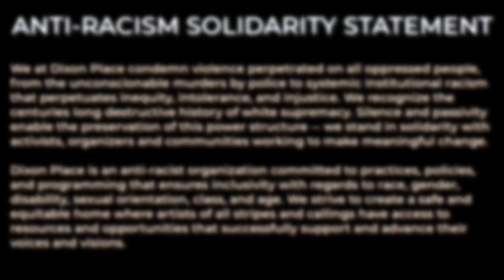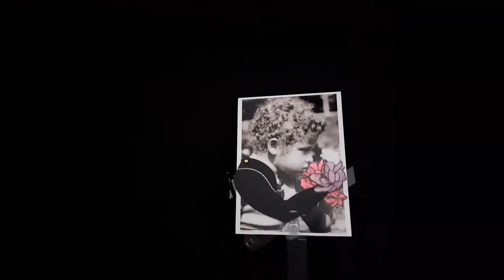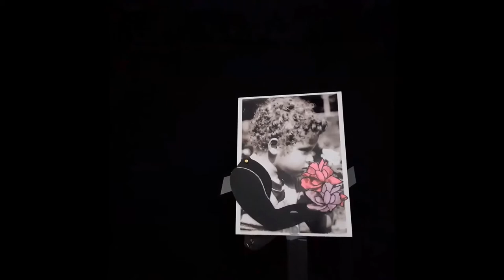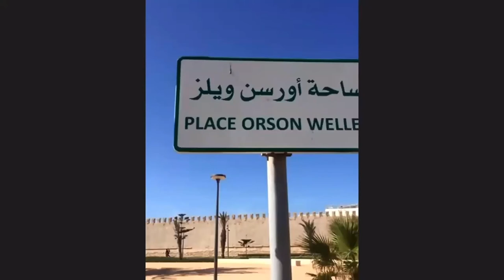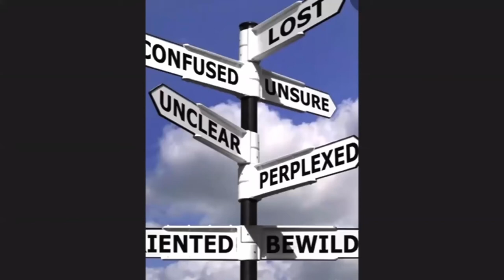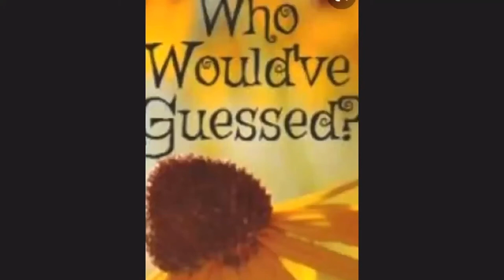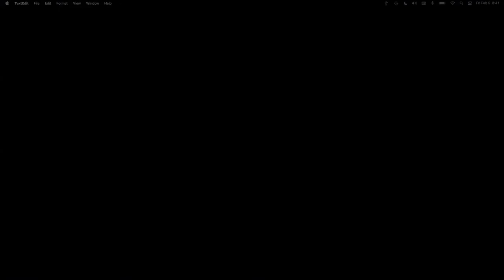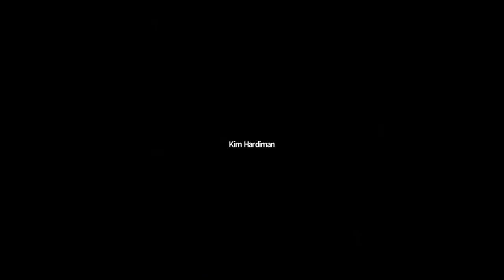Dixon Place and Concrete Temple Theatre Present: Childhood Fascination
For over 15 years, Concrete Temple Theatre has worked in conjunction with Dixon Place’s Cultural Education and Community Outreach Program (CECO) to lead seniors in the creation of original theatrical works. In early October 2020, seniors began working on the plays being presented on Feb 5. Each was given the assignment of taking a childhood fascination and writing a story from inside that world. Fascination was defined to simply mean whatever it was that as a child consumed their attention. The challenge was to go back to that place of wonder and write a play from inside it. We hope you will join us to share in the wonder.

Featuring Nora Glickman, Maria Grande, Megan Haungs, Dolores La Guardia, Toby Levine, Jesse Marsh, Susan Reither, Allan Yashin, and Margaret Yuen.

DP TV programs are free and participating artists are remunerated. Donations help support the community during this challenging time as DP continues to bring together visionary artists and adventurous audiences. If you can make a gift at this time, we’re very grateful for your consideration.